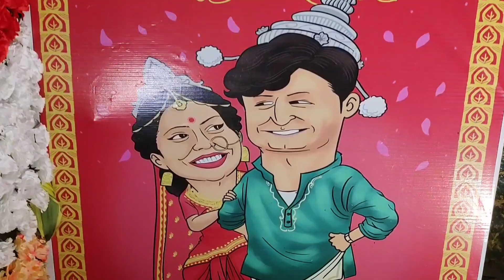বন্ধুর বিয়েতে "মনের মানুষ" ■ Wedding Vlog ■ Tunes Music Academy & Vlogs ■Moner Manush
বন্ধুর বিয়েতে "মনের মানুষ" ■ Wedding Vlog ■ Musical Vlog ■ Moner Manush ■ Tunes Music Academy

Cover Song :
Song - Pasoori

Original Credits :
Vocals - Ali Sethi & Shae Gill